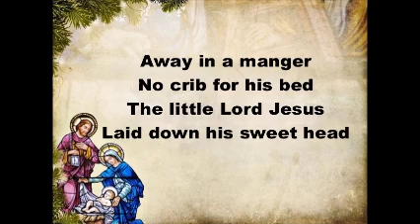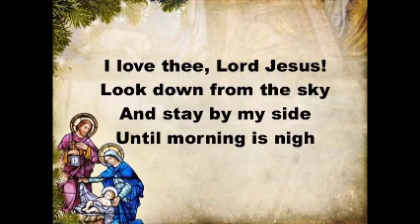Away in the Manger